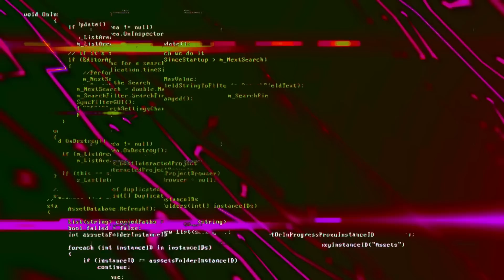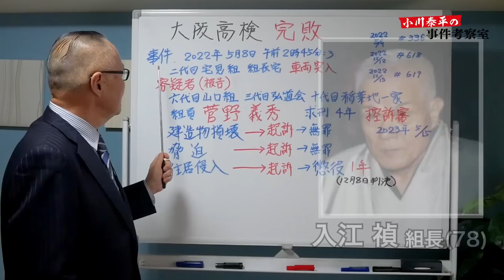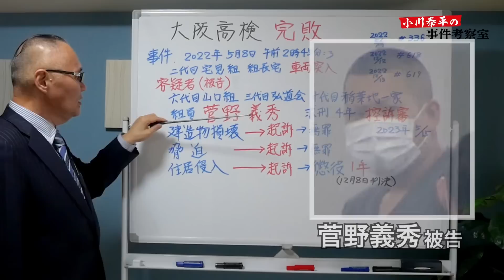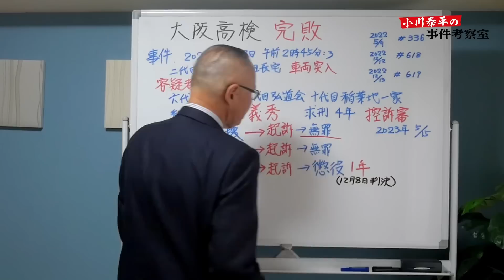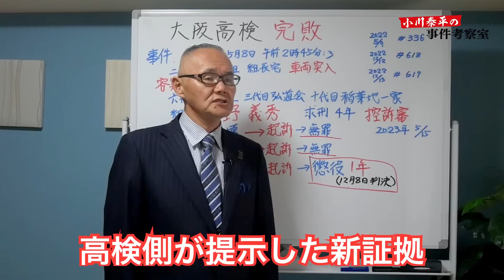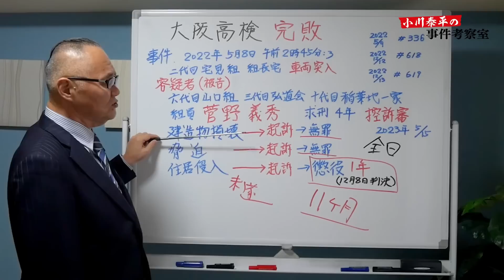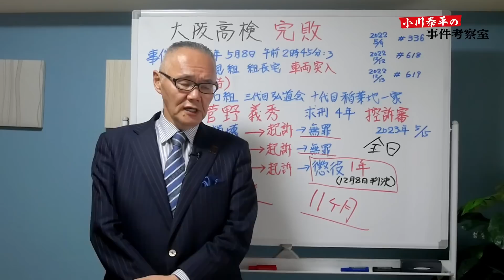【大阪高検 完敗】二代目宅見組 入江禎組長宅車両突入事件！検察が控訴するも完敗！【小川泰平の事件考察室】# 848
【大阪高検 完敗】
二代目宅見組 入江禎組長宅車両突入事件！
検察が控訴するも完敗！

【冤罪か？】「前編」二代目宅見組 組長宅車両突入事件！ 求刑4年に対し… その判決は？

【冤罪か？】「後編」被告人側弁護人 小倉智春弁護士に訊く！ 二代目宅見組 組長宅車両突入事件！